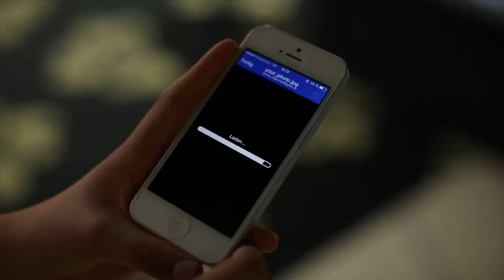Air Graffiti Digital Graffiti Wall Promo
Video of some brand activations using our amazing Air Graffiti wall